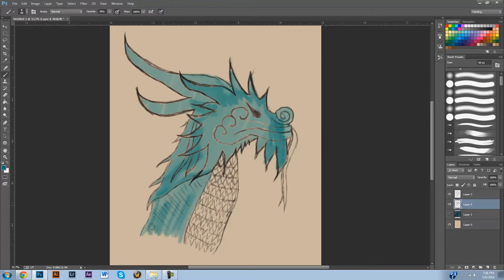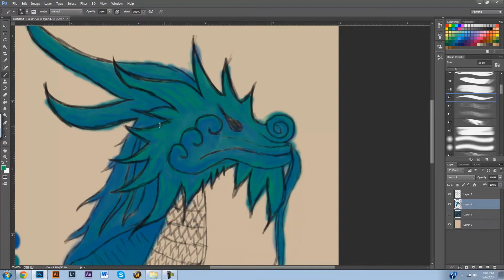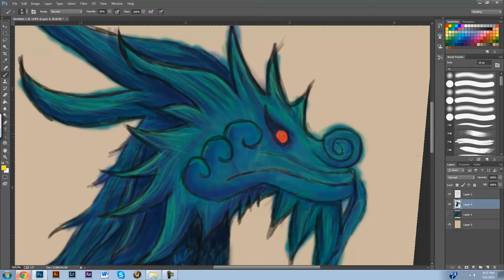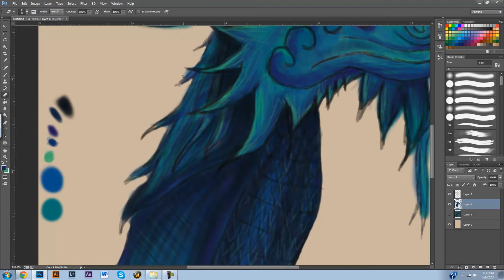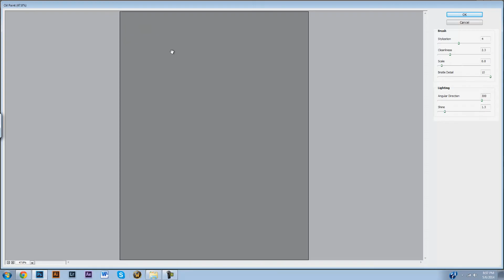Jade Dragon - Speed Painting - by RiiZu tK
Thought I would try something new. I love watching speed paintings and I thought I would give it a go. Let me know your thoughts and how to improve. I know that this isn't the best, but I think it's a pretty good start.